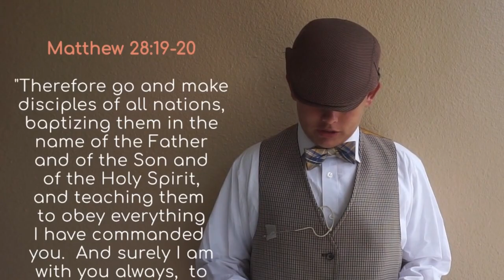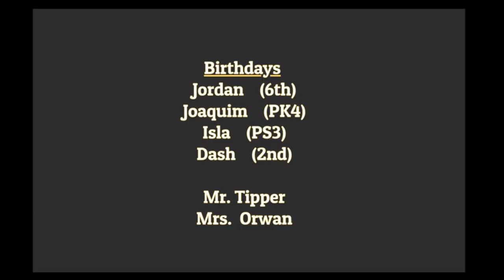Video Announcements Friday, May 19th